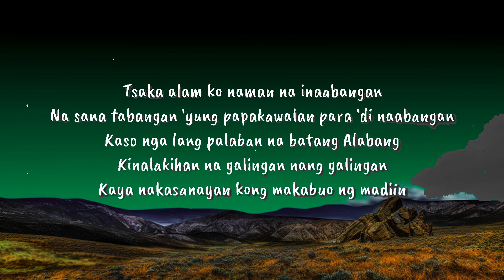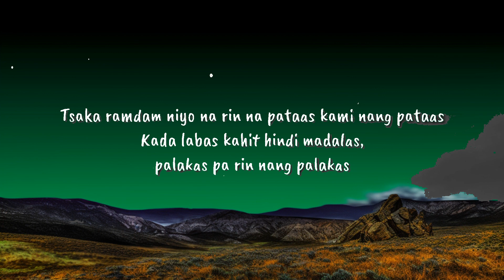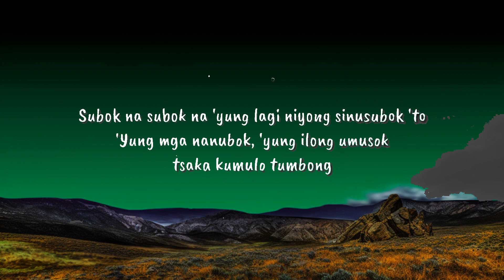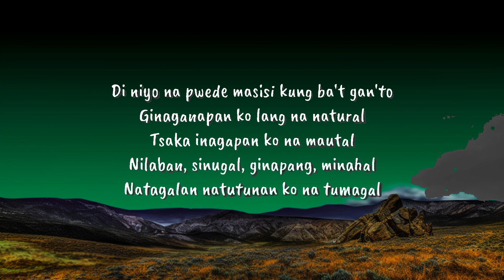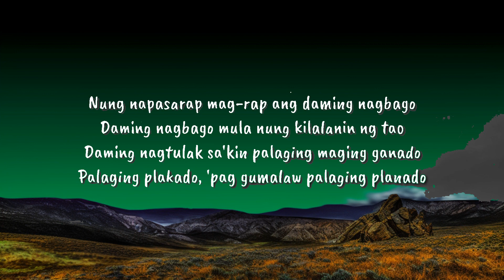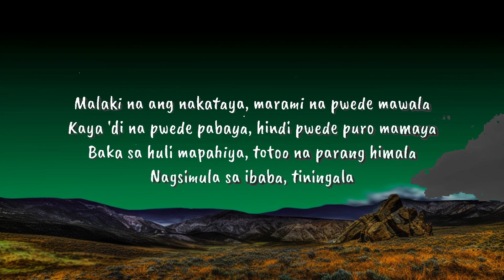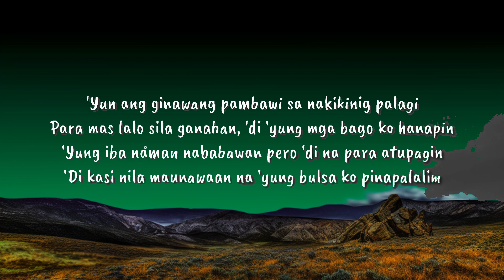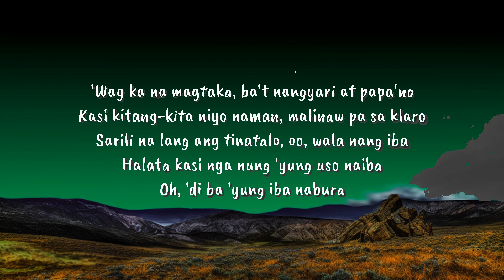FLOW G- RAPSTAR (Lyrics) ex battalion | The World Of Music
Rapstar by Flow G
Lyrics video

Artist: Archie "Flow G" Dela Cruz
Music Production: PDL
Film Production: Titus Cee Films

Ex Battalion Music™